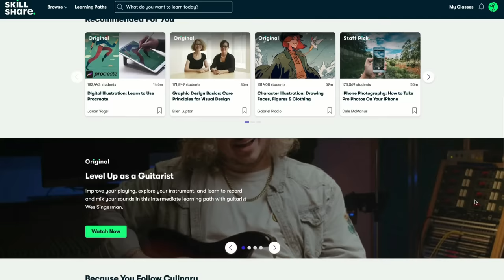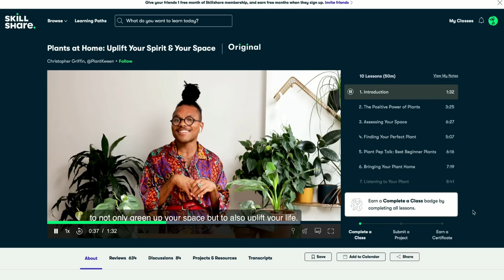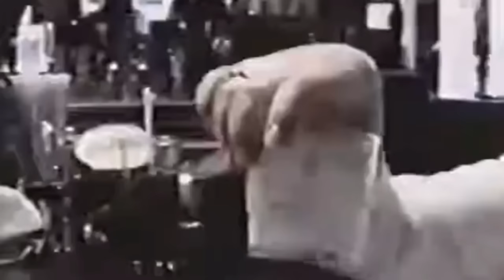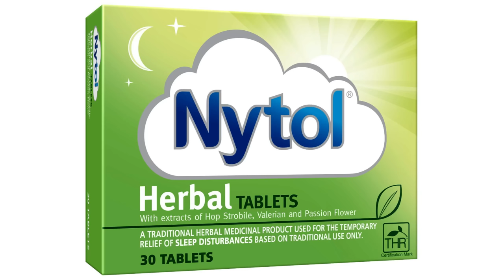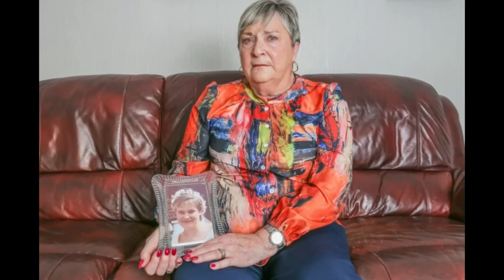The Tragic Case Of The Austin Family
From the outside, the Austin family seemed very happy. Phillip and Claire were successfully holding down their careers, while raising two beautiful children, Keiren and Jade. But behind closed doors, things were starting to go downhill within the marriage. People closest to the couple knew about their struggles, but no one could have imagined how things would end.

Chapters:
Intro: 0:00
Skillshare: 1:11
A Grim Discovery: 2:22
Phillip Austin : 6:16
Cracks are Forming: 10:42
The Murders: 18:45